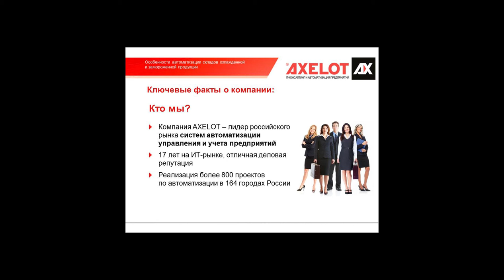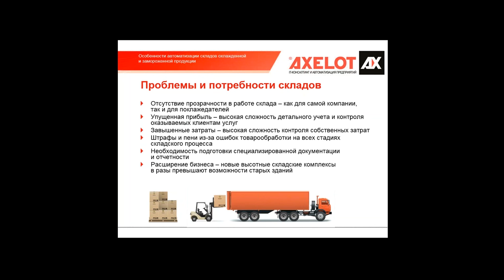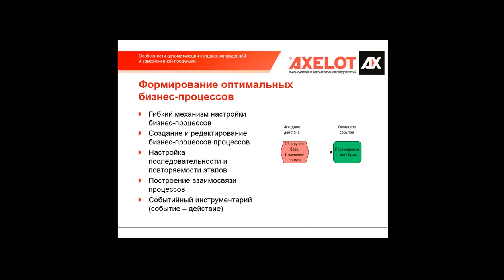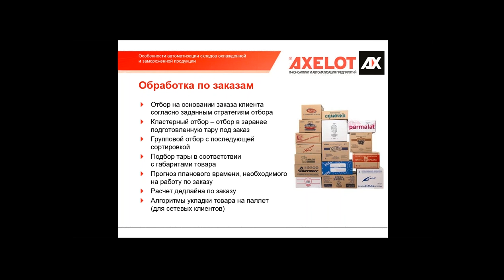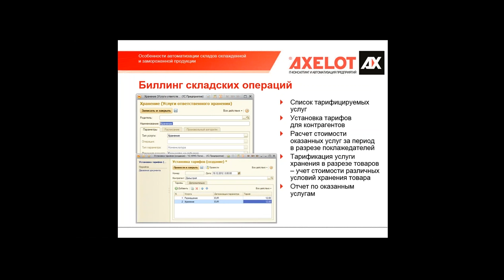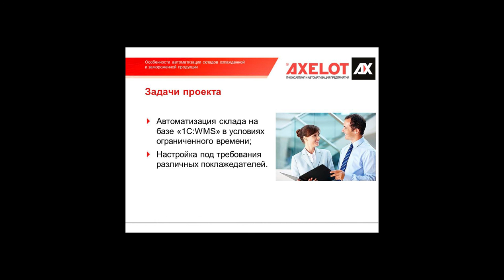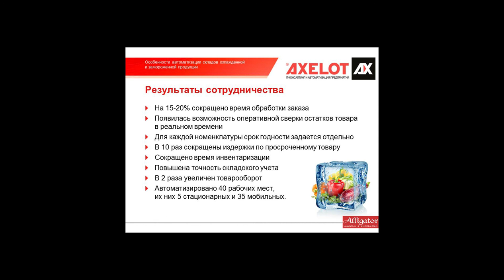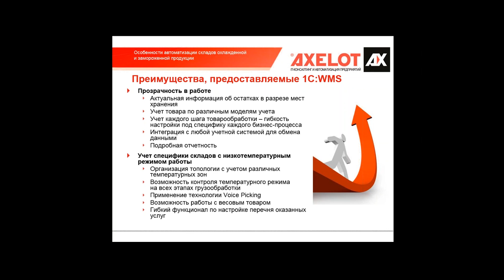Особенности автоматизации складов охлажденной и замороженной продукции. Вебинар 02.09.2015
Вебинар знакомит с эффективными способами автоматизации складов на примерах уже реализованных компанией AXELOT проектов. В частности, специалисты AXELOT делятся опытом реализации двух масштабных проектов автоматизации продовольственных складов охлажденной и замороженной продукции, выполненных для компаний "Аллигатор" и "Арт-лоджистик".